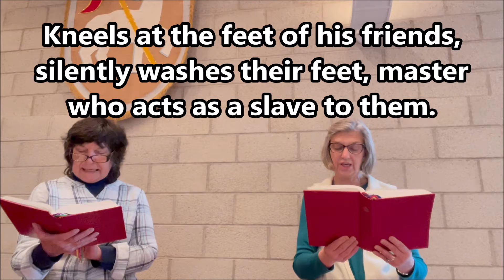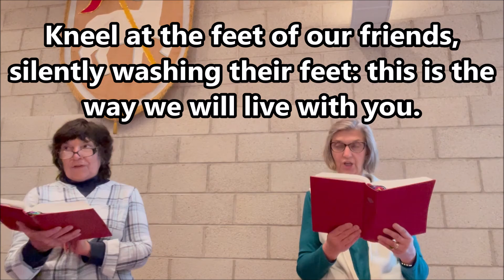Hymn #708 Jesu, Jesu, Fill Us with Your Love 9.26.2021